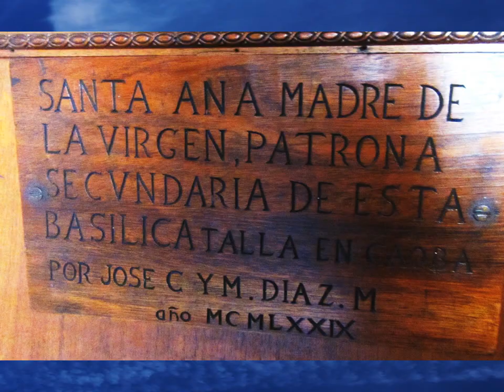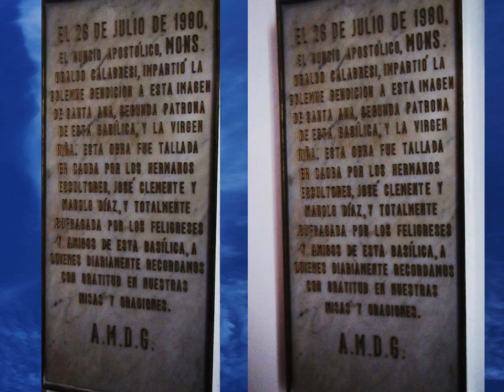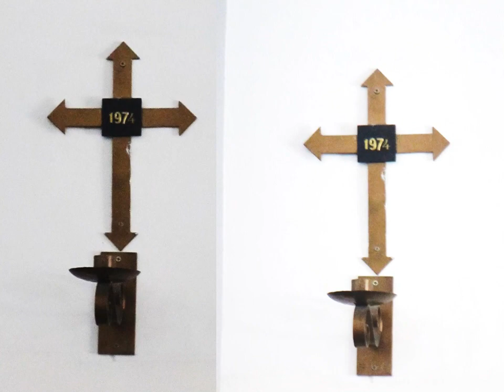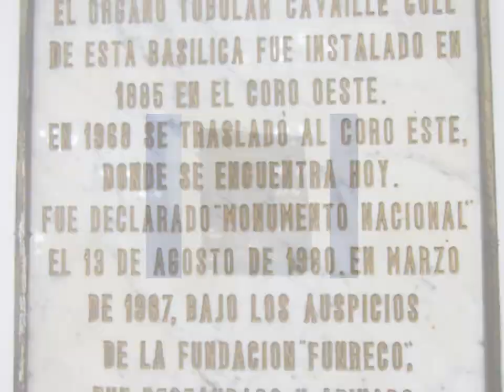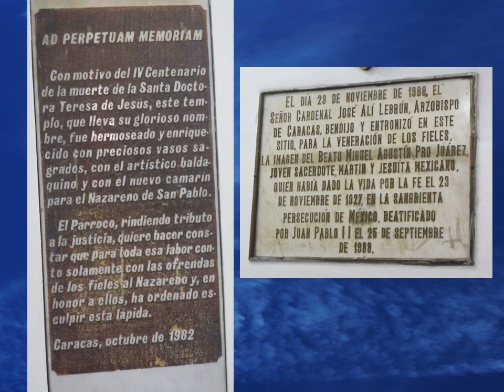Basílica de Santa Teresa, Venezuela, 2024. Héctor de Lima